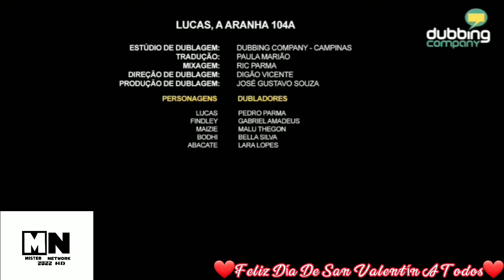(Especial San Valentín) Tandas Comerciales Cartoonito Feed México 14 Feb 2022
Feliz san Valentín a todos y disculpen los fps se  me olvido poner los 30fps tuve que renderizar de nuevo el video por que el proceso de guardado paró.